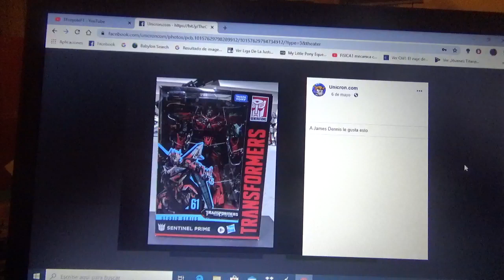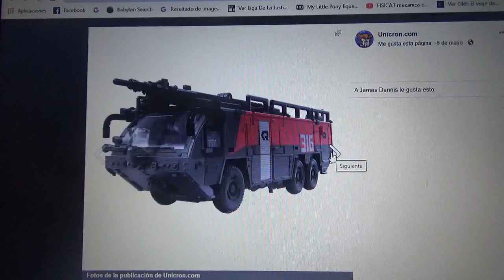Mas imágenes de Transformers Studio Series DOTM Sentinel Prime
Quiero tener esta figura en mi colección de juguetes de Transformers algún día